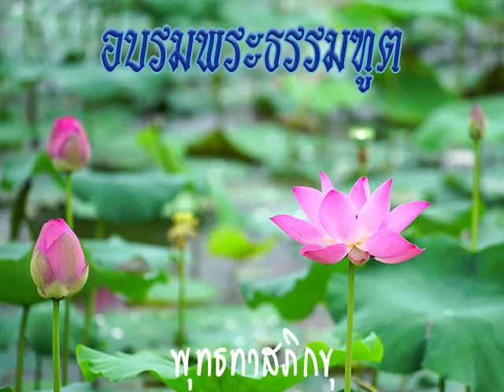2524 03 08 Pm สาตถัง สพยัญชนัง